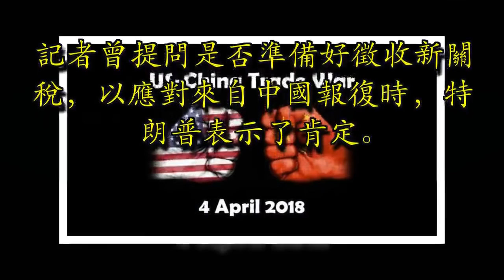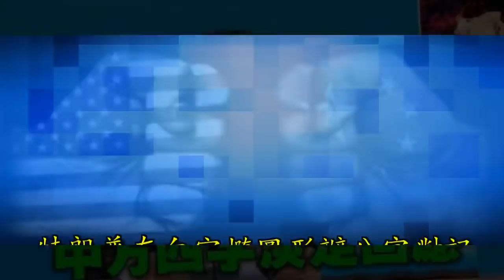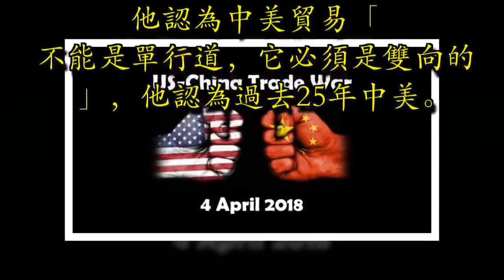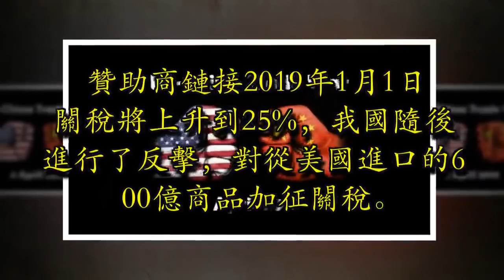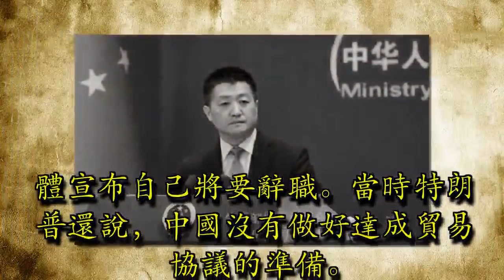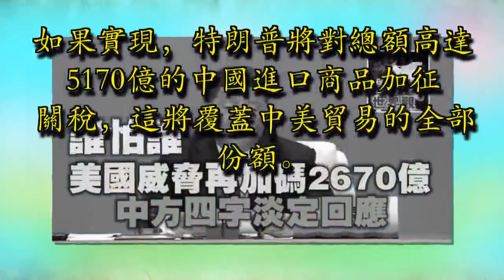誰怕誰！美國威脅再加碼2670億？中方四字淡定回應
美國總統特朗普10月9日在白宮重申，如果中國對美國的加征關稅措施採取報復，他將對額外價值2670億美元的中國進口商品加征關稅。

如果實現，特朗普將對總額高達5170億的中國進口商品加征關稅，這將覆蓋中美貿易的全部份額。

贊助商鏈接

「對全部中國商品加關稅！」

特朗普在白宮橢圓形辦公室對記者們說：「我們和中國關係很好。但是，你知道，他們多年來每年都從我們國家拿走5000億美元。我們不能讓這種情況發生。」

他還認為，多年來的美國總統都應該討論這個問題，對他提到「你看，多年來，他們每年都拿走2000、3000、4000甚至5000億美元。我們幫助重建了中國。如果我們不這樣做，中國就不是他們現在的樣子。我沒問題，但我們不會再這樣做了。」

記者曾提問是否準備好徵收新關稅，以應對來自中國報復時，特朗普表示了肯定。他認為現在中美貿易「不平衡」就意味著「他們進行了報復」。特朗普說「報復時什麼意思？他們已經進行了報復。他們拿走了5000億美元，我認為那就是終極報復」。

特朗普這番話是與美國常駐聯合國代表妮基·黑莉在白宮一道宣布的，當時黑莉對媒體宣布自己